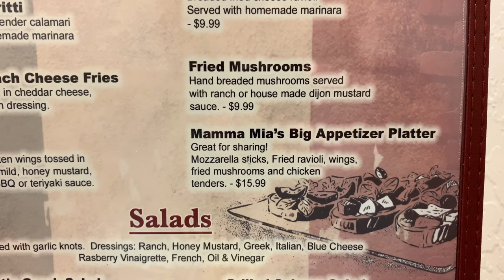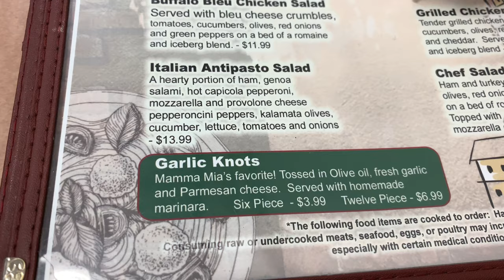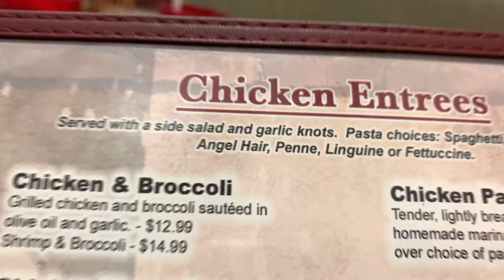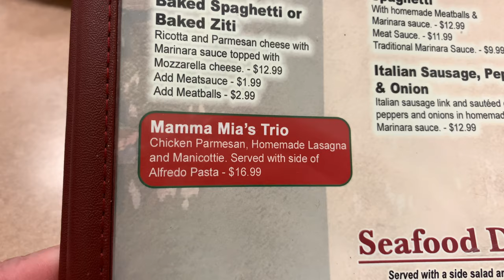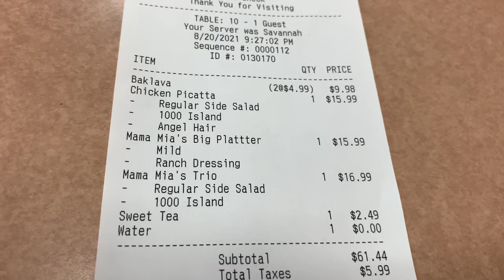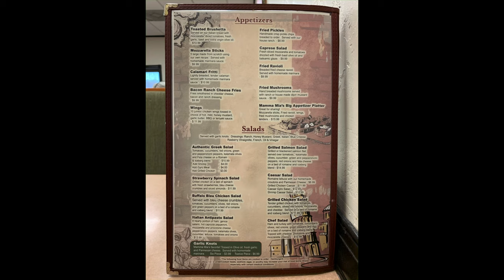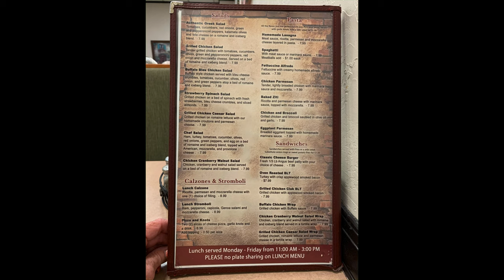Mama Mias Italian Restaurant | Sevierville Tennessee | Best Italian food in the Smoky Mountains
Do you ever wonder how such amazing food can come from a small kitchen? Stop by Mama Mia’s, a 10 minute drive up Boyds Creek Hwy. Off route 66 and you will see. We tried Mama Mia’s earlier this year for a family night out and wanted to return and share our amazing authentic Italian experience. Our Italian experience, like yours, could include Mama stopping by the table and asking, “How is everything?” One of her favorites is the Mama Mia’s Big Appetizer Platter. Which was absolutely delicious. Mama Mia’s even caters. If you are a local or in town for a wedding, graduation, special occasion, holiday, church gathering or a corporate event. Any occasion large or small, contact them for all your catering needs.

If you leave from Mama Mia’s hungry it is your own fault. The food was hot, portions were huge and delicious. Mama has definitely found a way to my heart and that is through my belly.

When you stop in tell them you saw Mama Mia’s on MikenKelsAdventures and the Fun Things to do in Gatlinburg, Pigeon Forge and Dandridge Tennessee Facebook group. Then stop by the Facebook group and tell everyone how great your experience was.

As always thank you for supporting MikenKelsAdventures by liking and sharing our videos so we can continue to provide you with free adventures. As we share the amazing food, awesome people and the beautiful places to help show you what is waiting for you just out your front door and across the country. So come out and explore on your own Adventures or join us on our next Adventure. Come along with us as we are Making Memories One Adventure at a Time.

Until we eat again…

See Y’all
Be BLESSED friends.

MikenKelsAdventures
Making Memories One Adventure at a Time

Adventures by land, sea and air are ours to live, see and share. – MAP

If you would like to be with us in real time for our adventures join our facebook page where we are Making Memories One Adventure at a Time.

Fun Things to do in Gatlinburg, Pigeon Forge, and Dandridge Tennessee